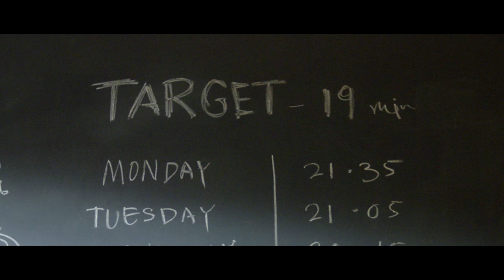Yeh Pyaar Nahi Toh Kya Hai | New Show | Starts 19th March at 11pm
Yeh Pyaar Nahi Toh Kya Hai is a new show on SET India that starts on !9th March at 11pm.